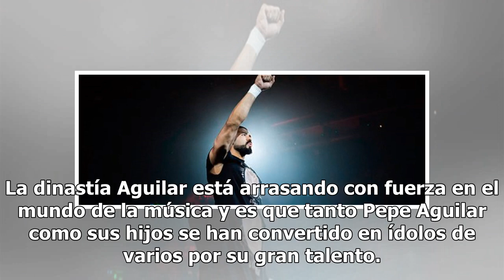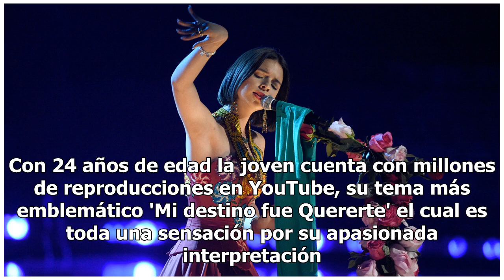Majo Aguilar, la talentosa sobrina de Pepe Aguilar que pocos conocen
La dinastía Aguilar está arrasando con fuerza en el mundo de la música y es que tanto Pepe Aguilar como sus hijos se han convertido en ídolos de varios por su gran talento. Pero otro miembro de la familia está impactando en el género ranchero, se trata de la joven Majo Aguilar, quien al igual que su...